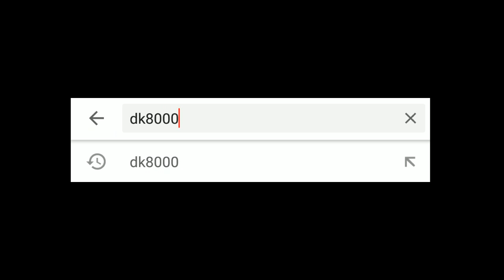Modif Vespa LX 2V Pelajar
Ini adalah modif vespa LX 2v pertama yang ada di channel dk8000. Dengan modifikasi yang masih tergolong lite, vespa LX 2v ini bisa tampil beda dibandingkan dengan vespa LX 2v lainnya. Seperti apa saja tampilannya? Pantengin terus modifikasi vespa LX 2V versi pelajar ini.

Owner : IG @ibarysurya  @sidescoot